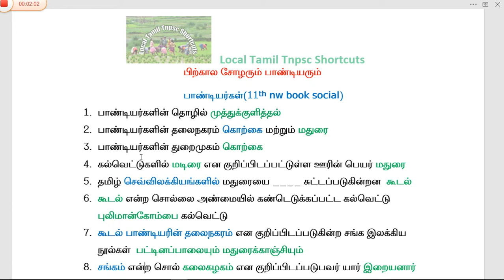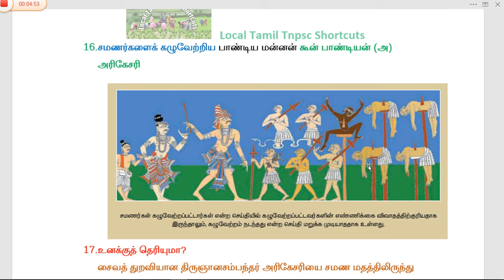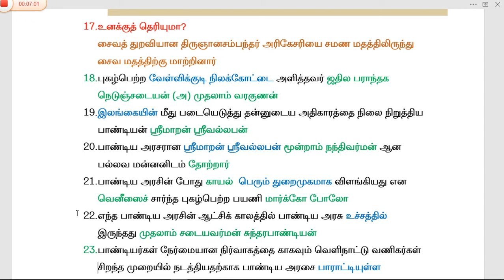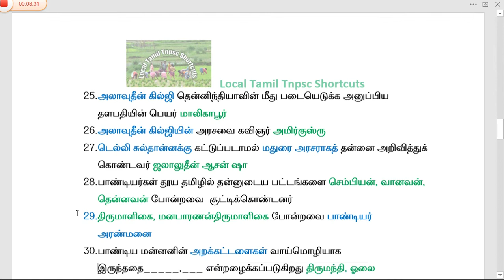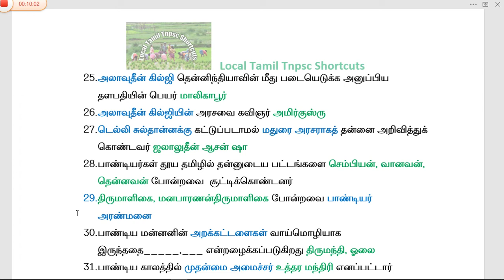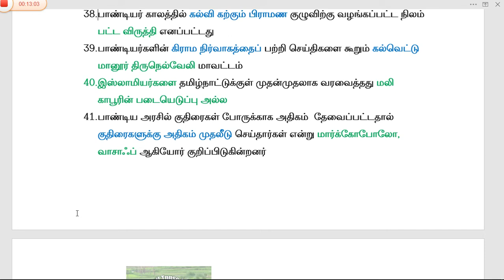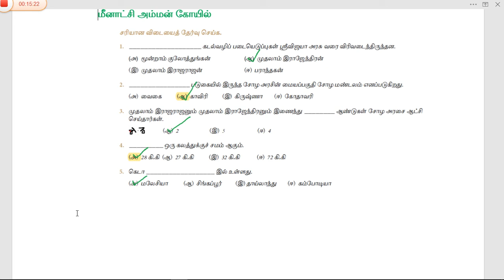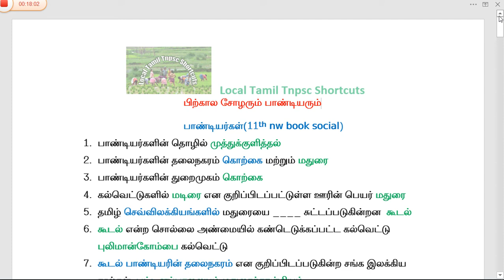தமிழக வரலாறு || பிற்கால சோழரும் பாண்டியரும் || 11th new book social